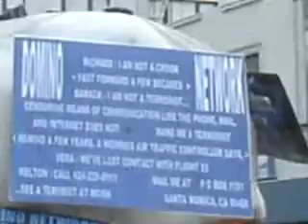93CH HELICOPTER93CHECK10 19 11DOA93CHECKCALL424 229 0911ANDSEEBARACKSTERRORISTICTENDANCIES17MB 26